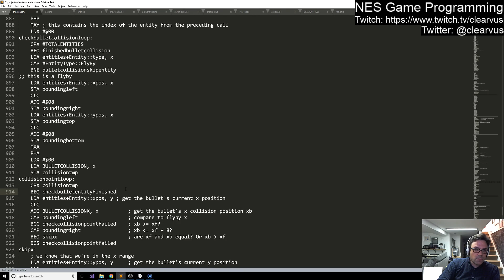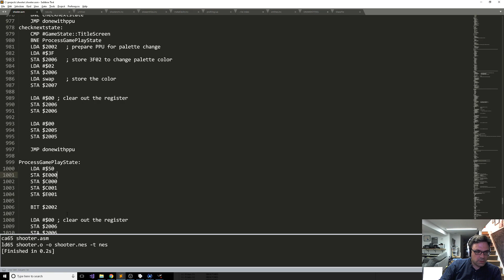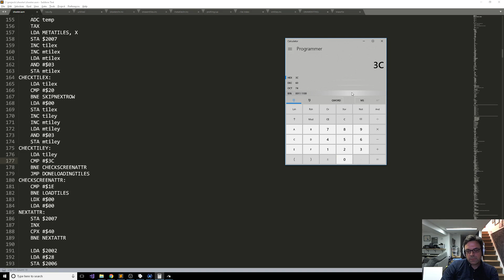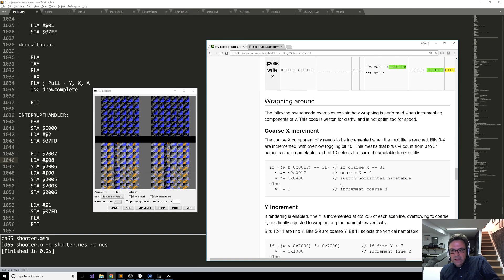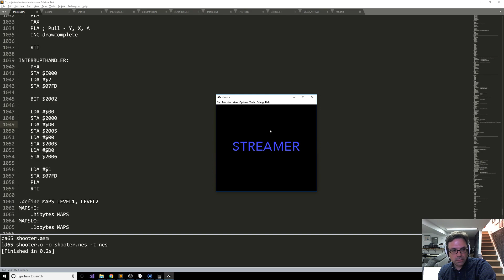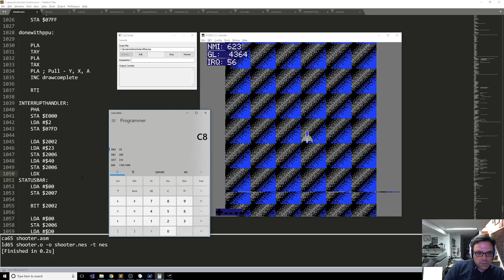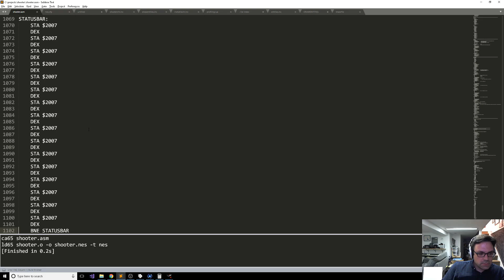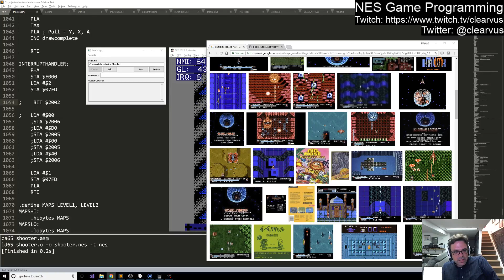NES Programming #24 - Interrupting the interrupter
In this episode I got the MMC3 IRQ working once I realized the I had to re-enable interrupts on the CPU.  After that, we saw what happened as you mess with the nametables while scrolling and experimented with one solution to vertical scrolling and scanline counting.  I need to some more research to see how other games do this.